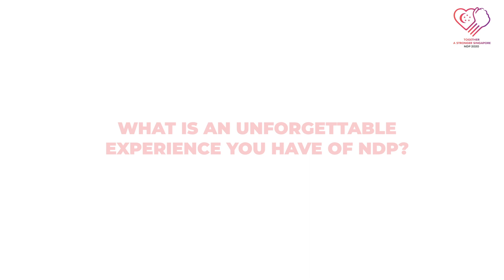Together Stronger Series: P Kumaravelu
Kumaravelu is a passionate individual whose soul lies in healthcare and education. This materializes in both his healthcare technology startup and his social enterprise aimed at bringing the joy of education to rural children.

He firmly believes that if everyone plays a small part in the betterment of the lives of those around us, the world will eventually become a better place.

Kumar is a good example of one of our beliefs where we help one another in tough times. 💜

Together, A Stronger Singapore!
心手相连 坚毅向前
Bersama, Untuk Singapura Yang Lebih Teguh
ஒன்றுபட்ட, வலிமையான சிங்கப்பூர்